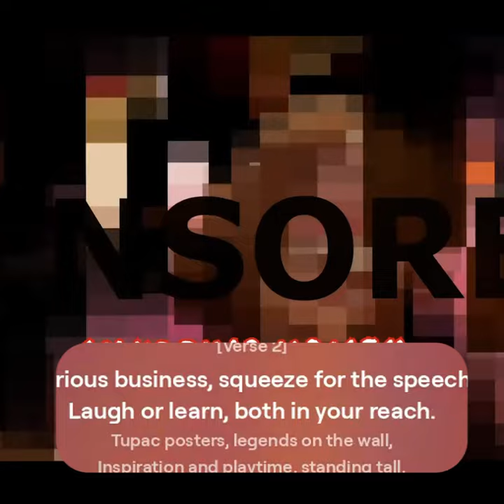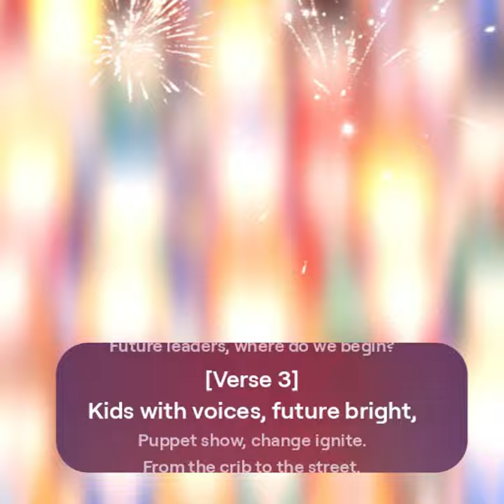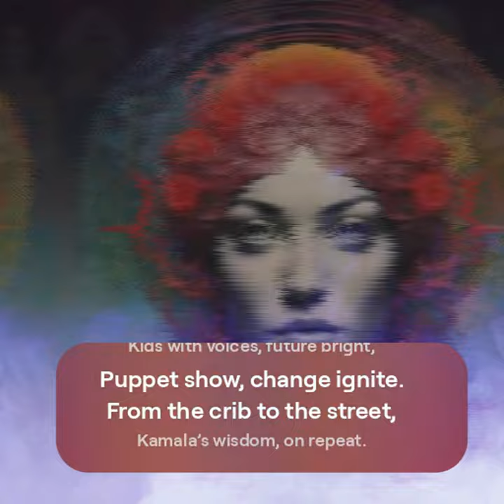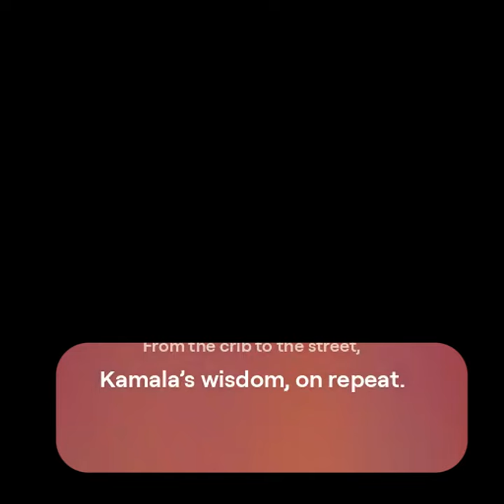Karma Please Exposed: What You Need to Know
Discover the truth behind Karma Please Exposed! Get the inside scoop on what you need to know in this eye-opening video. The Choice: Red Pill or Blue Pill?